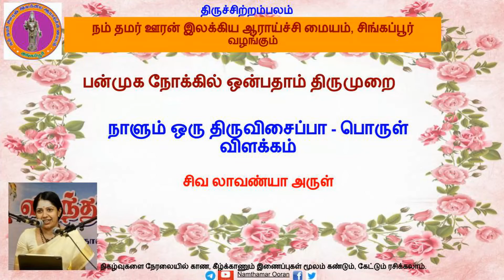பொருள் விளக்கம் 9.6.7 - சேந்தனார் அருளிய திருவிசைப்பா திருவாவடுதுறை - கிற்போம் எனத்தக்கன்